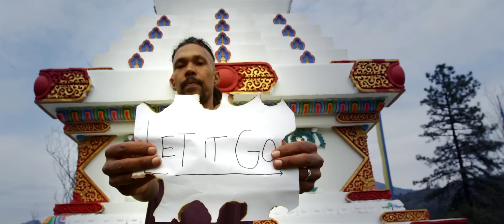Marcio Santos aka Zion Santos new video "Surrender"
A song dedicated to my family and friends. Most of the content were filmed  and directed by the amazing Tim Cash (FarfromEarthfilms) in Junction City California, exploring the gifts of nature and my house Rebel Tree Mountain Farm. With love, to you;)